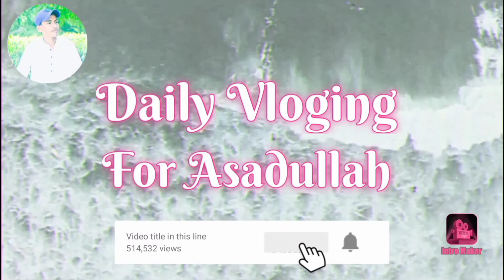Cricket Sa Bhot piyar ha 🤗🤗 / Hum Na Mini Vlog bana Liya 😋😋 / Sindhi Vlog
Hey this is Asadullah here is my Official Channel

Hum aj  cricket khel Kar bhot enjoy Kar RHA tha Huma Support Kara Jaisa Daily vlog at a Rahen